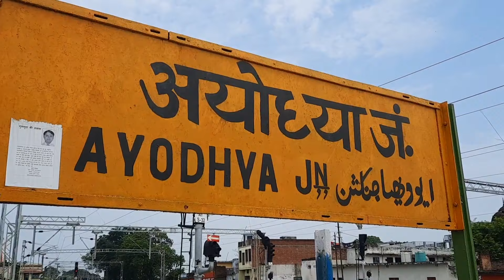Ayodhya Nagri vlog | Best places to visit in ayodhya Vlog | Hanuman Garhi Ayodhya | Dashrath Mahal 🚩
jai shree Ram! 🙏 जय श्री राम 🙌 अयोध्या नगरी यात्रा 2021

Best Vlog of Ayodhya City 2021 | Ayodhya Tourist Places | सरयू नदी में स्नान | राम की पैड़ी नया घाट🚩

Ramjanm Bhumi Ayodhya 2021| कनक भवन अयोध्या नगरी | सरयू नदी आरती | राम की पैड़ी | Ayodhya city tour🚩

Ayodhya Nagri 2021| Hanuman Garhi ayodhya | Dashrath Mahal | Best places to visit in ayodhya vlog

IN THIS VIDEO I COVER THESE BEAUTIFUL PLACES IN AYODHYA JI MUST VISIT PLACE 🤗😇👇

हनुमान गढी मंदिर | रामजन्म भूमि | दशरथ महल | अयोध्या जी मार्केट |

BEST PLACES IN INDIA! 🇮🇳 🌏🤗

USE HEADPHONES FOR AMZING EXPERIENCE!⚠️

Ram Janmabhoomi (Lord "Rama's birthplace") is the site that is hypothesized to be the birthplace of Rama, believed to be the seventh avatar of the Hindu deity Vishnu. The Ramayana states that the location of Rama's birthplace is on the banks of the Sarayu river in a city called "Ayodhya" Ram Janmabhoomi